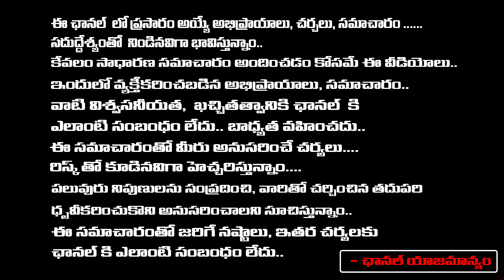KCR Arrest..? | Big Shock To KTR & Harish Rao | RED TV Talkies